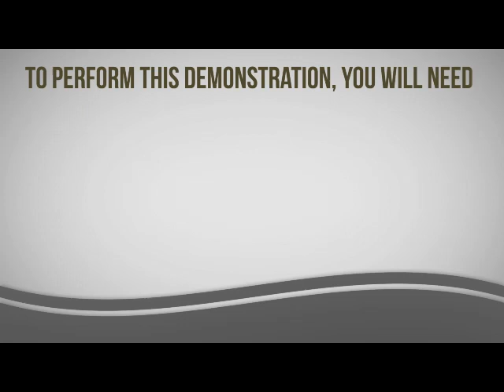zoom demo Tamil